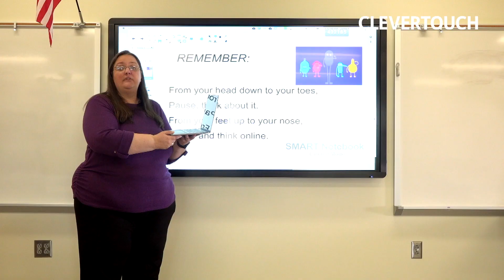Clevertouch | Teacher Tip: How to use old lesson plans with Clevershare